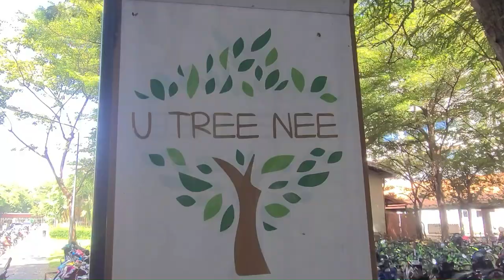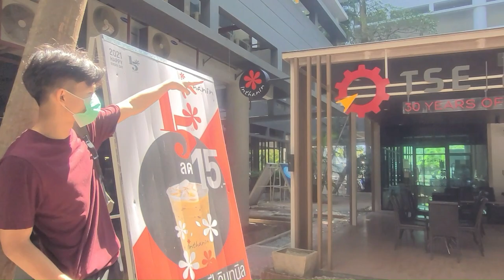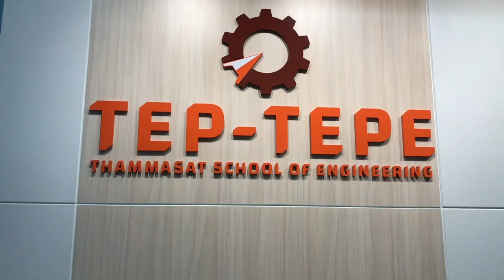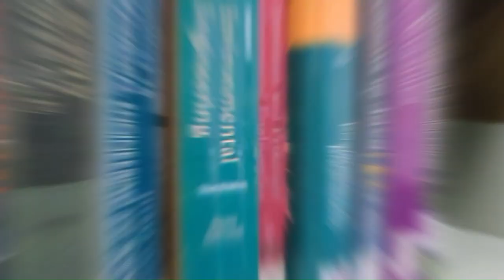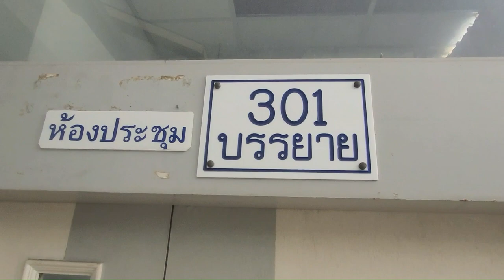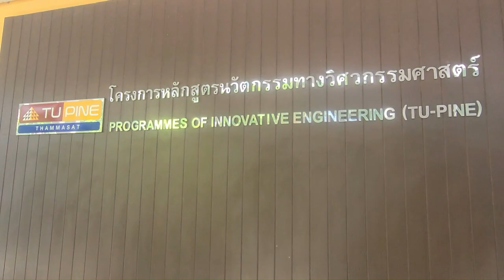Thammasat School of Engineering (TSE) Faculty Tour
Come with us as we explore what's inside the faculty of engineering. (Classrooms, computer rooms, different departments, lecture halls, garden view, etc.)
 Buildings featured: TSE main building and research building.

Don't forget to check out other videos on the channel.